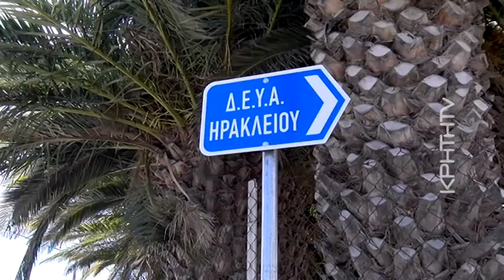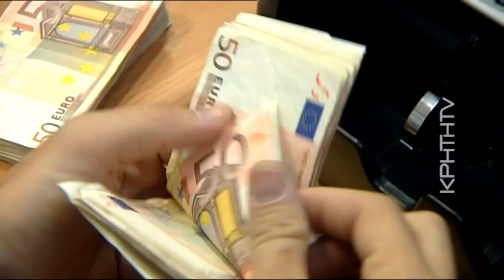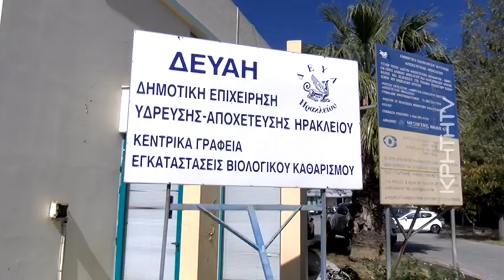Ηράκλειο: Έρχονται αυξήσεις «φωτιά» στα τιμολόγια της ΔΕΥΑΗ από το 2022